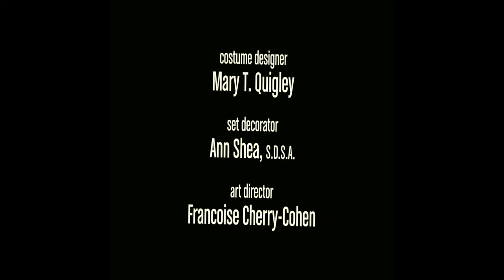The Big Bang Theory Ending theme song